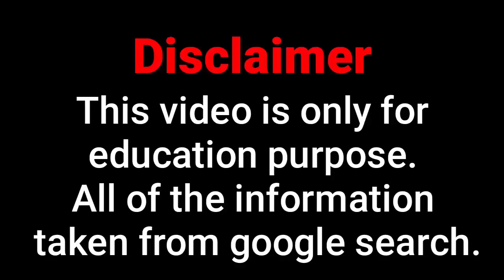Isabella Ramirez Bio | Fact | Wiki | Beautiful Russian Models | Weight | Height | Net Worth